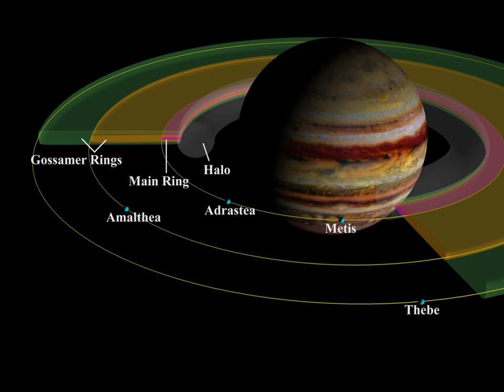Inner moon | Wikipedia audio article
This is an audio version of the Wikipedia Article:
Inner moon

- Socrates

SUMMARY
In astronomy, an inner moon or inner natural satellite is a natural satellite following a prograde, low-inclination orbit inwards of the large satellites of the parent planet. They are generally thought to have been formed in situ at the same time as the coalescence of the original planet. Neptune's moons are an exception, as they are likely reaggregates of the pieces of the original bodies, which were disrupted after the capture of the large moon Triton. Inner satellites are distinguished from other regular satellites by their proximity to the parent planet, their short orbital periods (usually under a day), their low mass, small size, and irregular shapes.